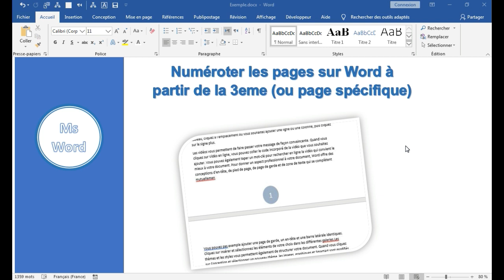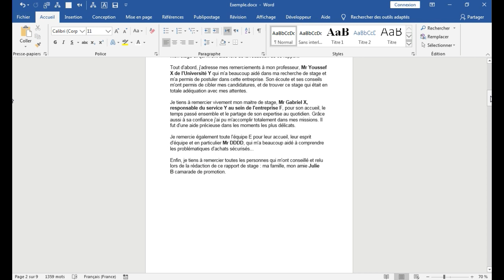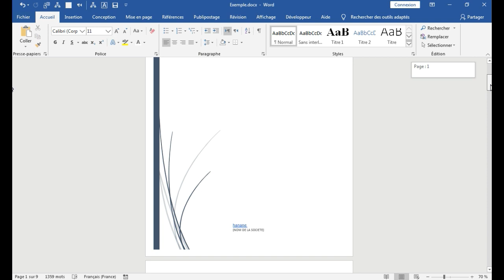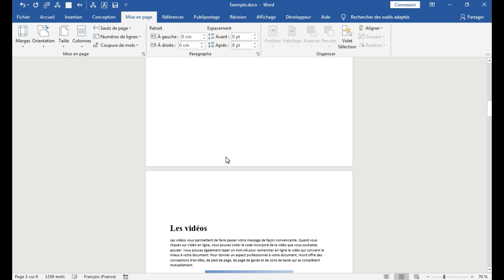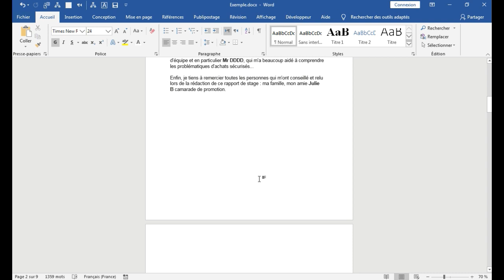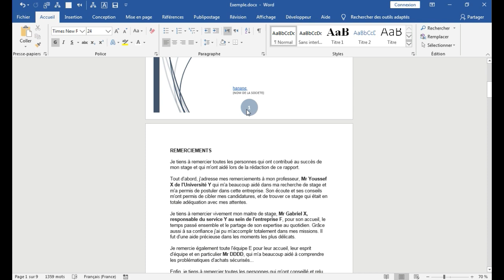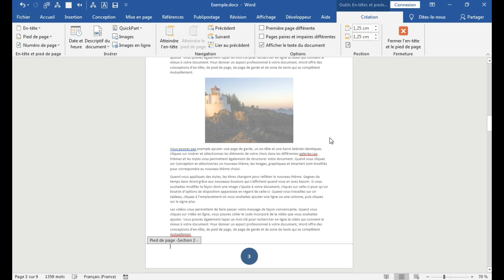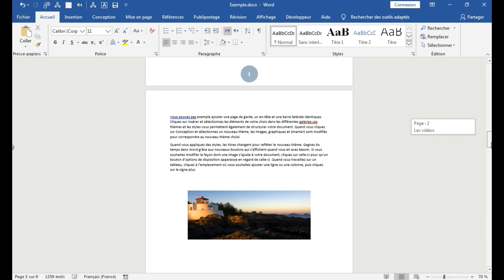numéroter les pages sur Word à partir de la 3eme (ou page spécifique)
Apprenez à numéroter les pages sur Word à partir de la 3eme page ou d'une age spécifique.

Chapitres _________________________________________________
➤00:00 - introduction
➤02:09 - Insérer des sauts de section
➤05:12 - Insérer les numéros de page Word
➤07:09 - Désactiver le lien entre les sections
➤08:43 - Démarrer les numéros de page Word à partir de 1
➤09:25 - Conclusion

Recherches similaires
numéroter page word sauf 2 premières
numéroter page word à partir de la 3ème
numéroter les pages sur word
numéroter les pages sur word a partir de la 2eme
comment numéroter les pages sur word a partir de l'introduction
comment numéroter les pages sur word sans commencer par la première
numéroter page word à partir de la page 2
numéroter page word a partir de la page 3
numéro de page word
numéroter page word
word numéro de page
insérer numéro de page word
numérotation de page word
numérotation word
numérotation des pages word
mettre numero de page sur word
numeroter les page sur word
numéroter des pages sur word
numerotation des page sur word
numerotation page word
mettre numéro de page word
word insérer numéro de page
word numérotation page
numeroter les pages word
insertion numéro page word
numérotation des pages sur word
numéroter page sur word
numéro bas de page word
numéro de page word a partir de la 3ème page
word numérotation des pages
mettre des numero de page sur word
numéroter une page sur word
numérotation automatique des pages word
numéro de page word mac
numérotation page sur word